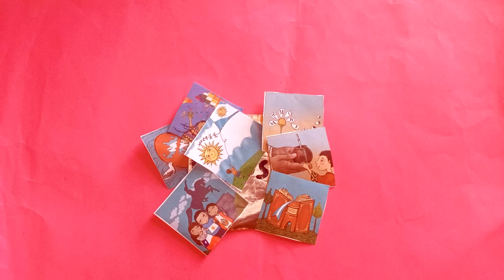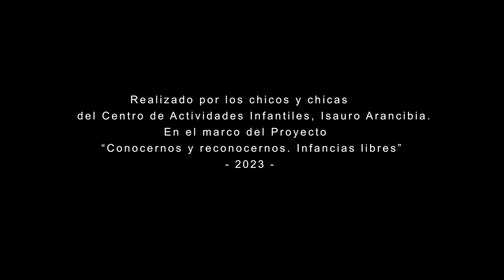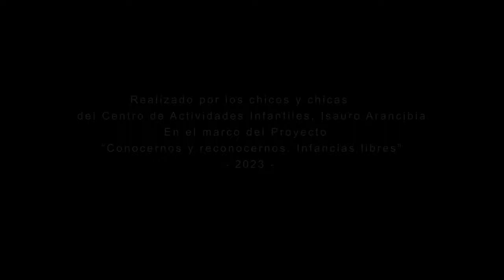ABRAZOS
Tomando como disparador el texto "Sentirte" de Cinwololo se realizó una animación y se registraron abrazos que hacen a la comunidad del Centro de Actividades Infantiles Isauro Arancibia.

Los microprogramas "Conocernos y reconocernos" abordan, desde la mirada de las niñas y niños que concurren al Centro de Actividades Infantiles Isauro Arancibia, los principales ejes contenidos en la Ley 26.150 de ESI: identidad, afectividad, género y diversidad.
Las producciones fueron realizadas por lxs niñxs en el marco de los talleres de cine comunitario y educación popular coordinados por Cine en Movimiento.